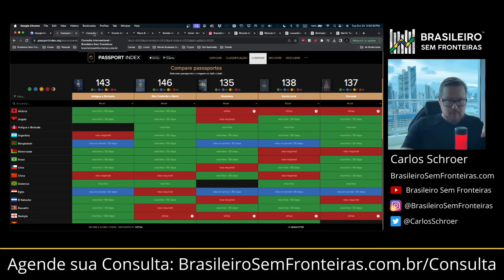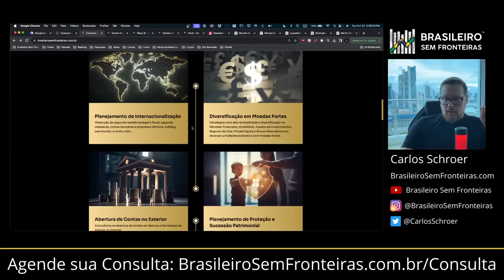Saiba como comprar uma Cidadania!